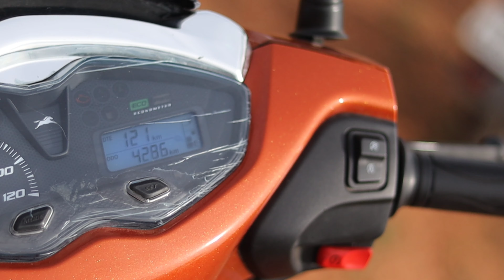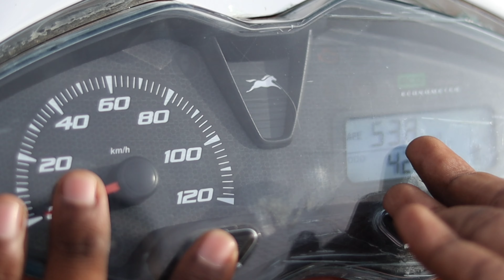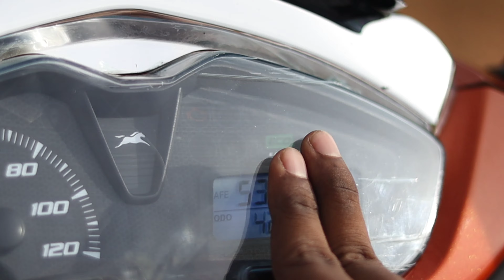Tvs Jupiter 125 Full Review in Tamil | pros and cons of Tvs Jupiter 125 2024 model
This day our channel got 20000 subscribers im really happy with that 😍 thanks for your support dear subscribers 😍